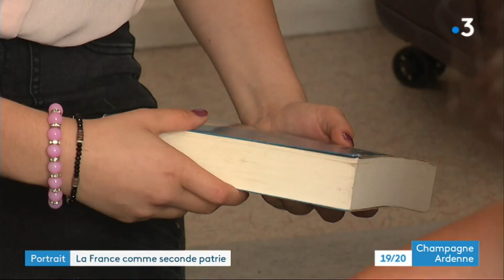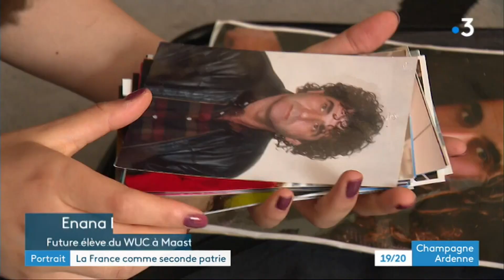Enana, réfugiée syrienne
Enana est une ancienne prodige du patinage de vitesse à Reims, à 18 ans, cette réfugiée syrienne venue en France avec sa mère et son frère, part pour les pays-bas, pour poursuivre ses études.